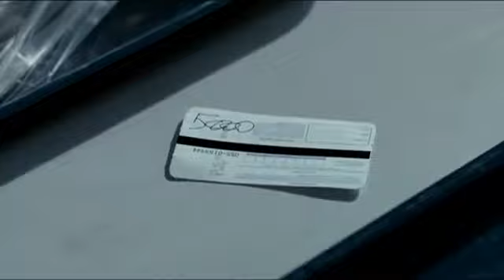Trailer Gorbaciof (ITA)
Marino Pacileo, da tutti conosciuto come Gorbaciof a causa di una vistosa voglia sulla fronte, è il contabile del carcere di Poggioreale a Napoli. Pacileo, schivo e silenzioso, ha una sola grande passione: il gioco d'azzardo. Quando scopre che il padre di Lila, la giovane cinese di cui è innamorato, non può coprire un debito contratto al tavolo da gioco, Pacileo sottrae i soldi dalla cassa del carcere e li dà alla ragazza. Da quel momento, tra partite sbagliate, riscossione di tangenti e rapine, inizia una spirale discendente dalla quale non riuscirà più a uscire.